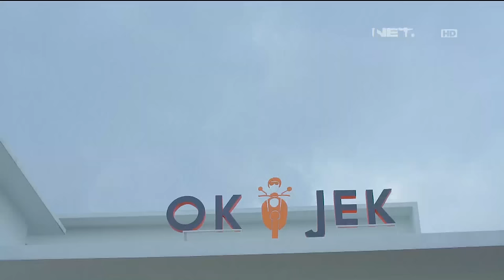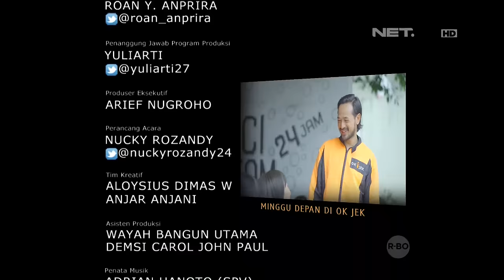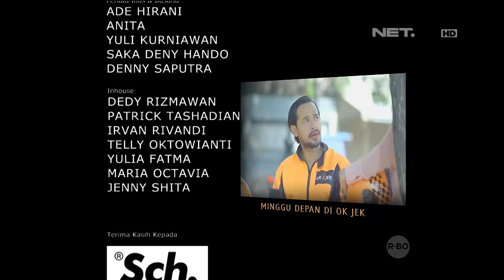OKJEK Episode 55 - 11 Maret 2016 - Part 3/3